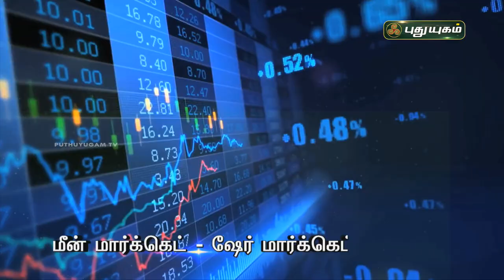உங்கள் வீட்டு வரவேற்பறை தேடி வரும் தொழிற்பேட்டை! விரைவில்... | PROMO | PuthuyugamTV